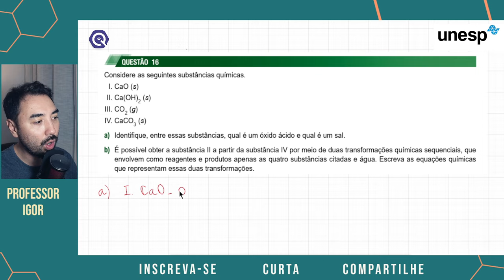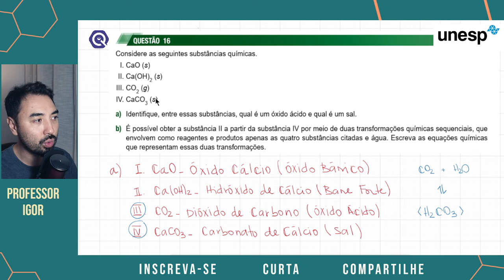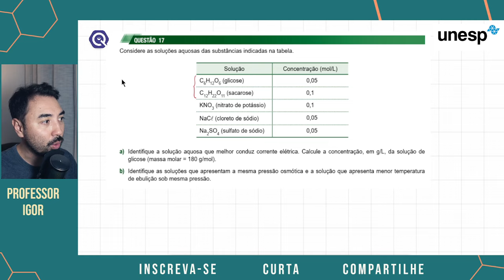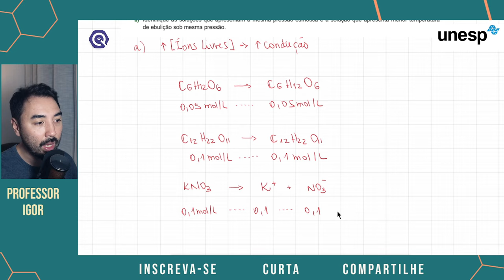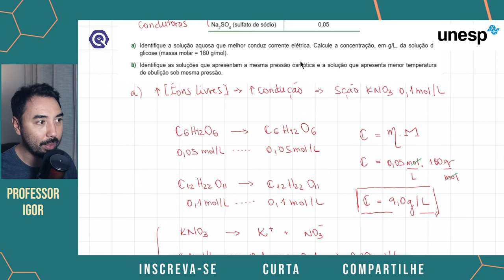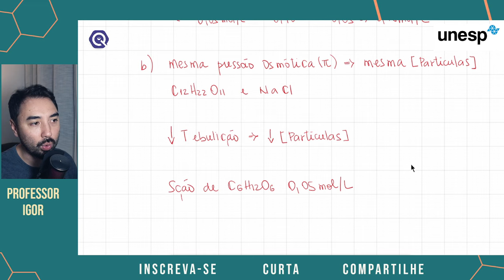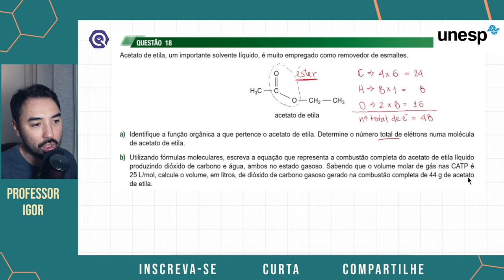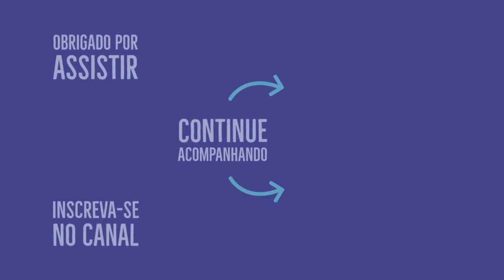UNESP | Segunda Fase 2024 | Vestibular Meio do Ano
🚨 CONTEÚDOS ABORDADOS NA AULA 🚨

Resolução da prova de química da unesp segunda fase 2024 prova do meio do ano (banca vunesp)

Questão 16 Considere as seguintes substâncias químicas.
I. CaO (s)   II. Ca(OH)2 (s)    III. CO2 (g)    IV. CaCO3 (s)
a) Identifique, entre essas substâncias, qual é um óxido ácido e qual é um sal.
b) É possível obter a substância II a partir da substância IV por meio de duas transformações químicas sequenciais, que envolvem como reagentes e produtos apenas as quatro substâncias citadas e água. Escreva as equações químicas que representam essas duas transformações.

Cal Viva ou cal virgem
Cal Hidratada
Cal Extinta
Cal Apagada
Decomposição Térmica
Calcinação

Questão 17 Considere as soluções aquosas das substâncias indicadas na tabela.
Solução Concentração (mol/L)
C6H12O6 (glicose)
C12H22O11 (sacarose)
KNO3 (nitrato de potássio)
NaCl (cloreto de sódio)
Na2SO4 (sulfato de sódio)
a) Identifique a solução aquosa que melhor conduz corrente elétrica. Calcule a concentração, em g/L, da solução de glicose (massa molar = 180 g/mol).
b) Identifique as soluções que apresentam a mesma pressão osmótica e a solução que apresenta menor temperatura de ebulição sob mesma pressão.

Questão 18 Acetato de etila, um importante solvente líquido, é muito empregado como removedor de esmaltes.
a) Identifique a função orgânica a que pertence o acetato de etila. Determine o número total de elétrons numa molécula de acetato de etila.
b) Utilizando fórmulas moleculares, escreva a equação que representa a combustão completa do acetato de etila líquido produzindo dióxido de carbono e água, ambos no estado gasoso. Sabendo que o volume molar de gás nas CATP é 25 L/mol, calcule o volume, em litros, de dióxido de carbono gasoso gerado na combustão completa de 44 g de acetato de etila.